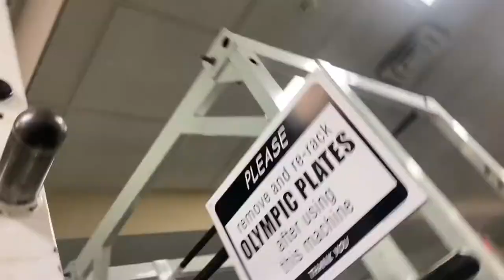HECTORS RETURN | BANJOS RETURN TO FIRST EVER GYM ?(Leg Gains Origins Story)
hectors mf return
just got a new sony a7c camera so videos after this will be nuts
camelback pt 2 vlogs otw
comment 4 algo
shoutout Tevvez for the tunes